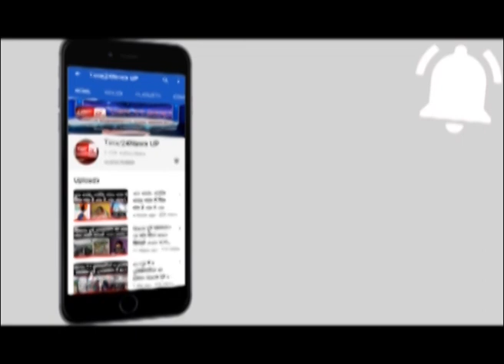बागेश्वर धाम के पीठाधीश्वर धीरेंद्र कृष्ण शास्त्री ने इशारों इशारों में कह दी बड़ी बात....